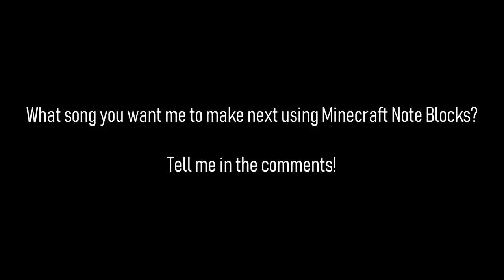I made FLAMINGO using Minecraft Note Blocks!